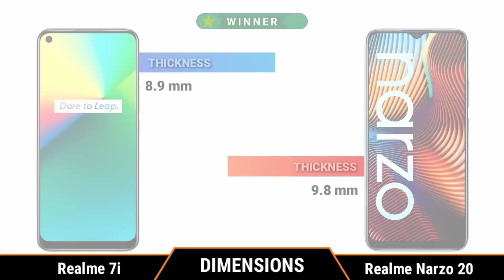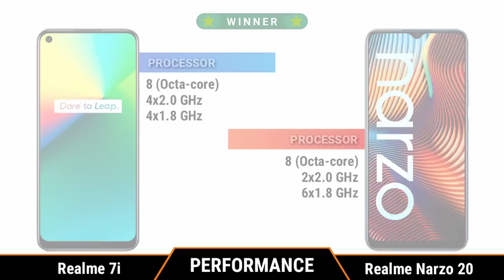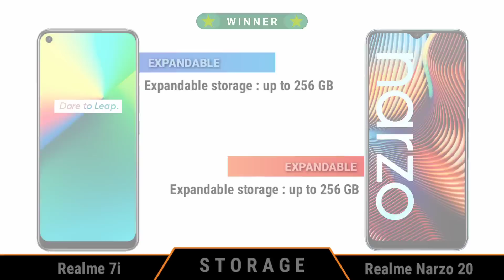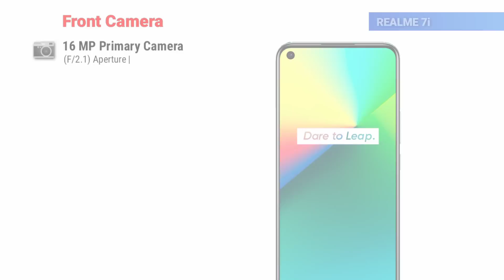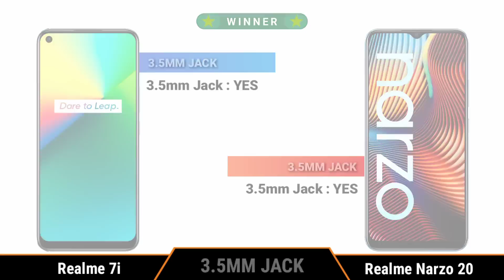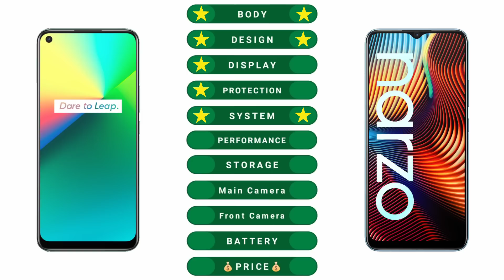Realme 7i vs Realme Narzo 20 || Full Comparison ⚡ Which one is Best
Music Credit -

[NCS]

Tags (ignore)